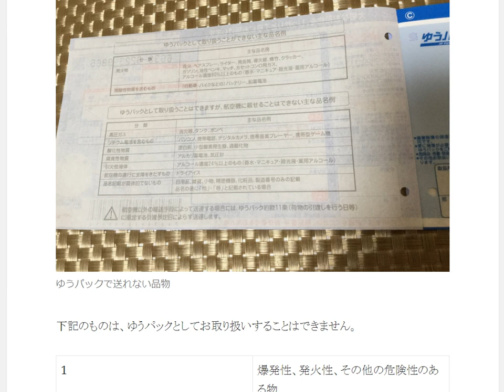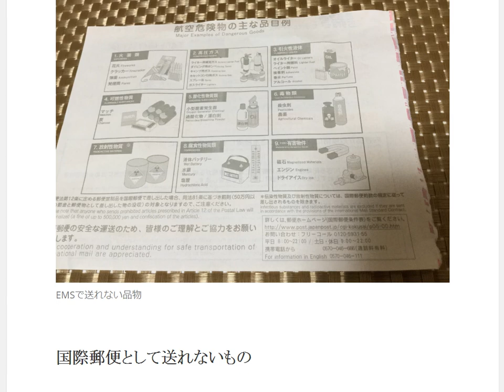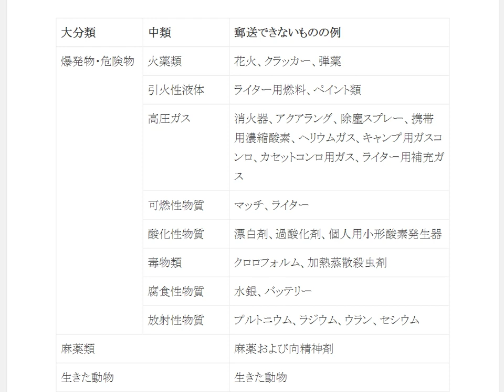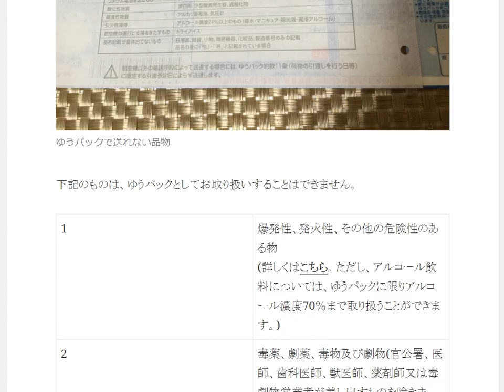Amazon輸出で売れないもの輸送NG商品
郵便局が輸送受け付けてくれなくて輸出ができない、つまり運べない商品 EMSで送れない品物
国際郵便として送れないもの 郵送禁止物品 郵送できないものの例

1日10分で月10万円を稼ぐ! Amazon輸出ビジネスがわかる本　出版社:ソシム (2013/11/22)